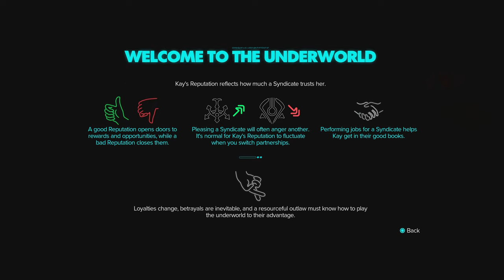STAR WARS: OUTLAWS Walkthrough Gameplay Part 3 ESCAPE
Let's play as Kay Vess, a young scoundrel who assembles a team for a huge heist in order to pay off a crime syndicate. Thank you very much for your support :)